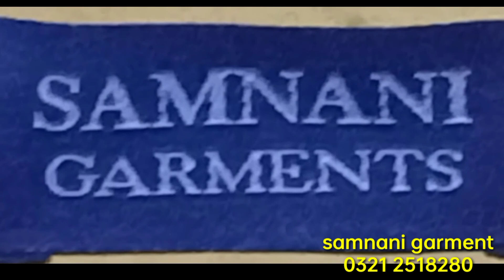Beautiful Wedding Dresses For Babies 🌹#2022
Fancy Gharara Suits Tail Bittom Coat Suits for Baby Girls . Culture Fancy Desiner Dresses #2022